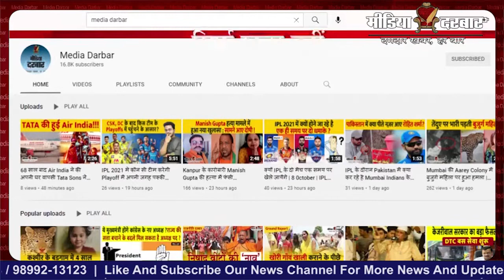उत्तर प्रदेश : 2014 के एक मामले में स्वामी प्रसाद मौर्या पर वारंट जारी | Media Darbar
उत्तर प्रदेश में आज खेला होबे वाली राजनीति एक बार फिर देखने को मिली जहाँ कल स्वामी प्रसाद मौर्या ने अपने मंत्री पद से इस्तीफ़ा दे दिया था | जिसके चलते कई अन्य विधायकों ने भी इस्तीफे का एलान किया और आज दुसरे कैबिनेट मंत्री दारा सिंह ने भी इस्तीफे का एलान कर दिया और यह भी अनुमान लगाया जा रहा हैं कि बीजेपी के कई अन्य विधायक भी इस्तीफ़ा दे सकते हैं लेकिन असल खेल तो इसके बाद हुआ, स्वामी प्रसाद मौर्या के इस्तीफ़ा देने के बाद ही आज एमपी –एमएलए कोर्ट द्वारा उनके खिलाफ एक वारंट जारी किया है | जिसके अनुसार 24 जनवरी तक उन्हें इस मामले में कोर्ट के सामने पेश होंना है तो आइये आपको बताते है क्या है पूरा मामला |

Written By - Shubham Tripathi
Anchored By - Pushpendra Sachan

:- Sports News
:- Movies Review:- Latest Bollywood
:- Ground Reports
:- Top Trending Videos & Topics
:- Entertainment News
:- News Analysis of The Day
:- Sahitya & Dharm
:- Sair Sapata